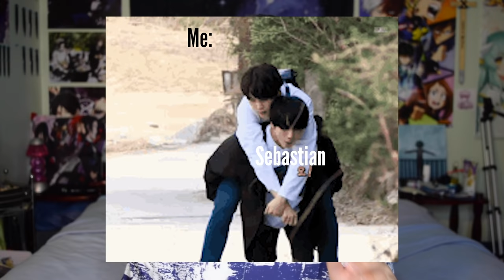My Shifting Stories from Diabolik Lovers, My Hero Academia, & Waiting Room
My Shifting Stories :)
Hey Peeps I'm back from the dead 😳😳 Today I spoke about my shifting experiences (shifting storytime basically). I've shifted to my waiting room, My Hero Academia, and Diabolik Lovers (I was insane to go there lmao).

Note that I had to cut this out of the video or the vid length would be insane otherwise, but I also shifted to an Aristocratic society DR! I didn't stay there for even a month though because of all the crappy things that kept occurring. (I literally just want to sleep and do nothing idc which reality I'm in and that wasn't possible in that reality so I was constantly irritated). Also, although a lot of the guys were fine af I am immune to such charms LOL so they were annoyingly swarming me at high society balls.

If you read this far comment "chickie nuggies" and I'll give you a heart :D (I love chickie nuggies lmao)
What dipping sauce is your fav?

Here's my linktree where you can find the link to my IG, Tiktok etc:

Send me something funny in my Tellonym (or an interesting fact) and I'll share my favourite in next week's video!

I'll see. you next week I hope you enjoyed this video! (I busted my ass off to make it. IT TOOK A WHOLE MONTH)

Chapters
0:00 Hello! Let's catch up 😍
0:35 Intro
1:36 Waiting Room Shifting Storytime
2:37 When I First Opened my Eyes
4:13 When I realized I shifted
5:40 What I did during my time
6:30 My Hero Academia
7:10 My Quirks
8:10 Other Background Info
8:55 First Day in MHA
10:05 First Story - Denki Cheating
10:44 Second Story - Toga Sending Knives
12:05 Third Story - Hatsume & Bro Blow Hole in Wall
12:56 Fourth Story - Fist Fight w Bakugo (1st day of school)
14:06 Fifth Story - Shoto. That's all Imma Say.
14:43 Sixth Story - My Experience With Monoma
16:16 Hero Training
17:09 Diabolik Lovers
17:38 When I Opened My Eyes
19:55 My Abilities
21:40 I got caught lmao
23:51 The Incident
26:26 Me getting bitten
28:21 The Aftermath
28:45 The Last Main Incident
31:20 Getting caught (again)
32:08 The End... ???